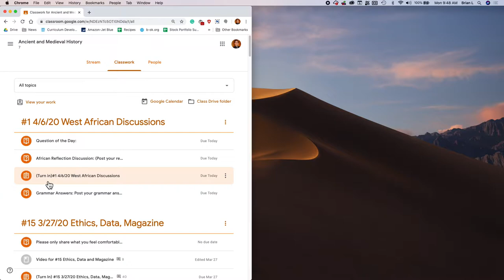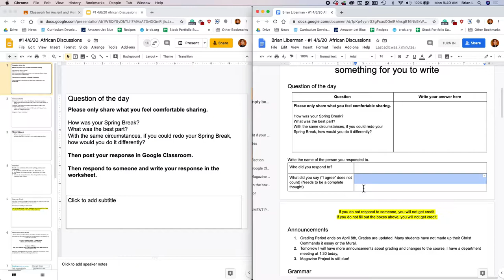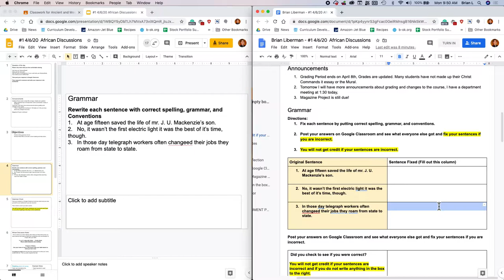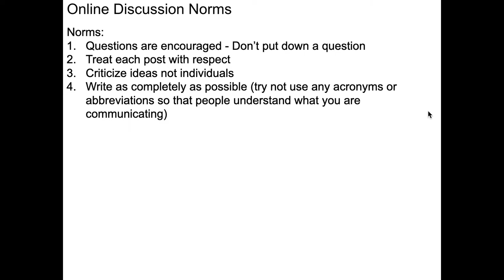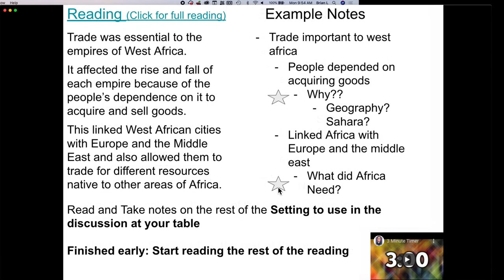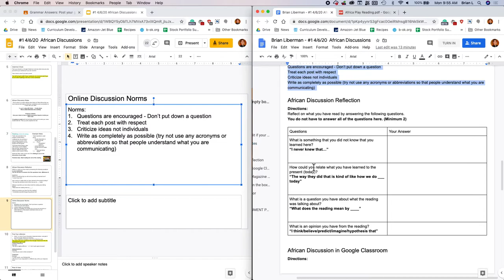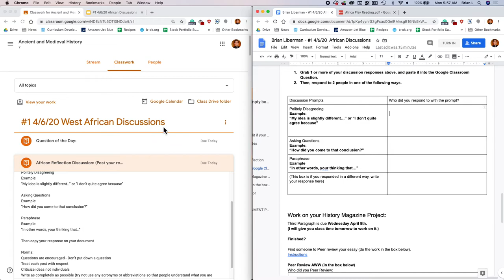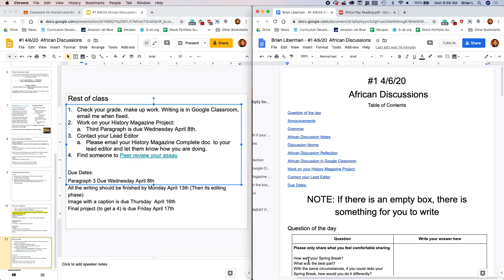#1 4/6/20 African Discussions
Use this video to guide you through today's lessons